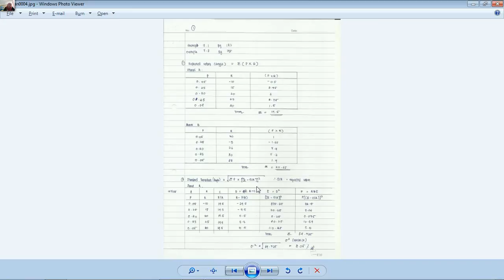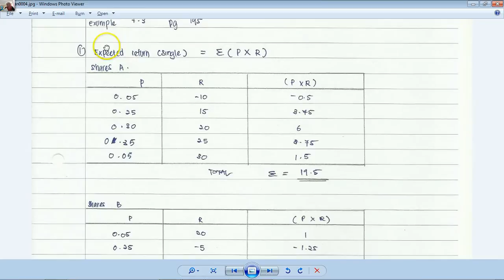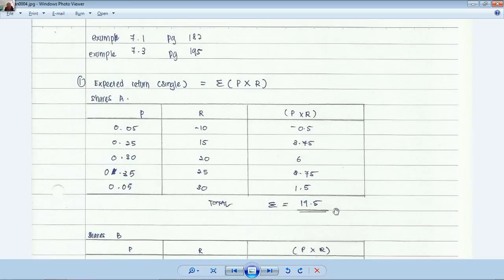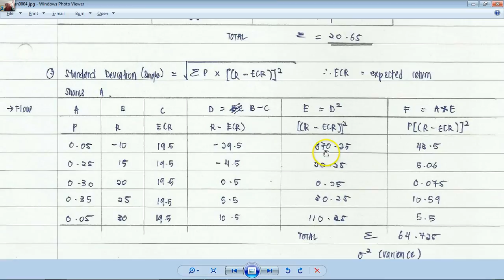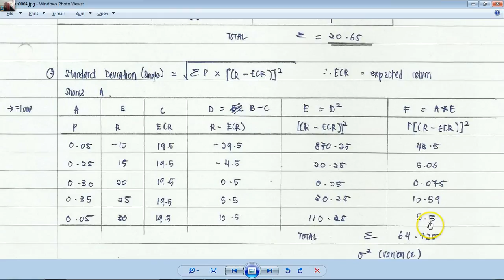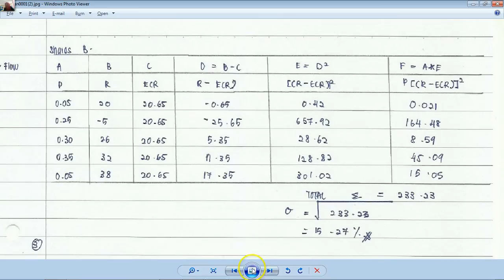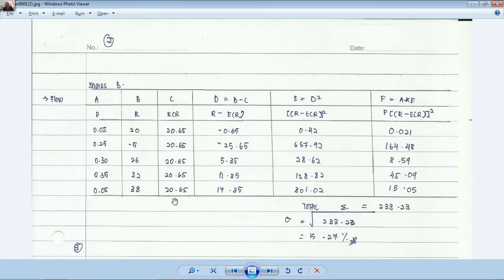RISK AND RETURN 1 SINGLE ASSET